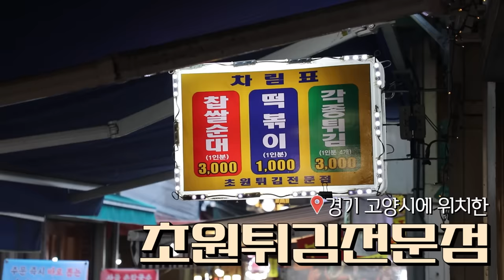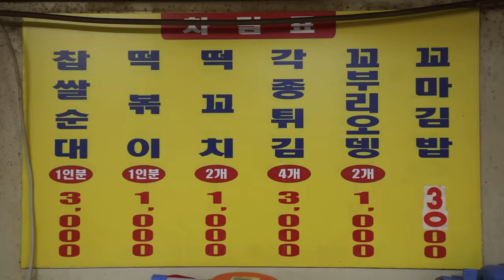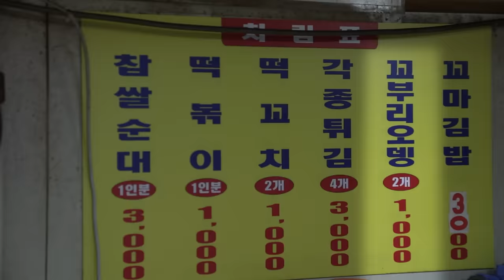떡볶이 1인분에 1000원?!😳 떡꼬치2개 어묵2개도 천원인 우리나라 제일싼 분식집 먹방